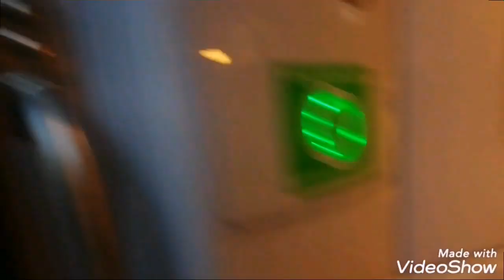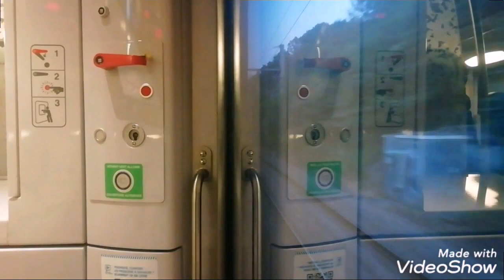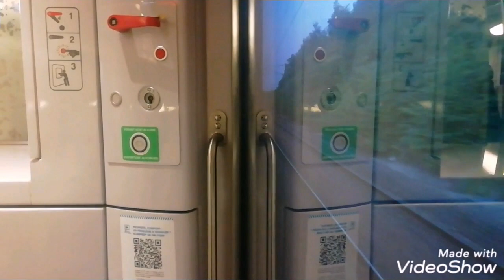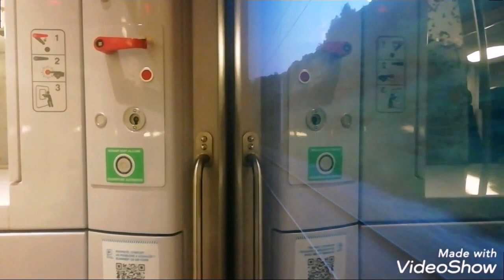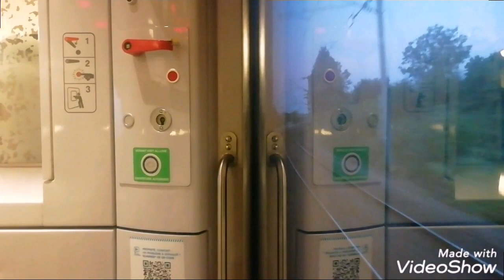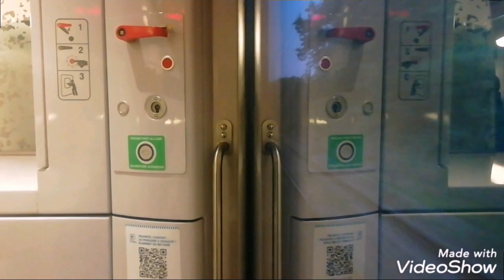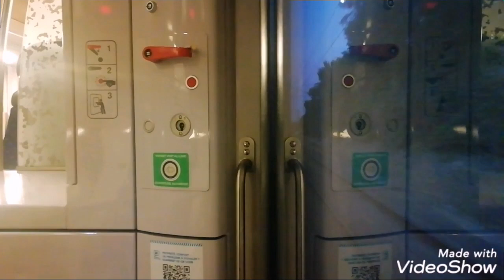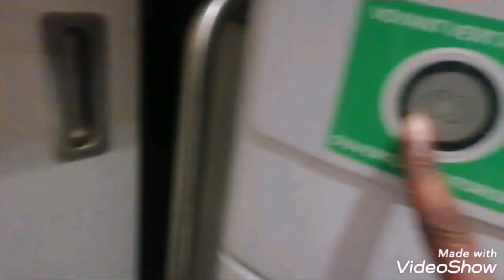(TER Hauts-de-France) A Bord dans d'une Z26500 ex Picardie N°437 de Meru à Chambly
Le 13 juillet à bord d'une Z26500 n•437
Dans la z26574
TER Hauts-de-France 847456 de Meru à Chambly Pour Destination de Paris-Nord

Meru 21h53
Esches 21h58
Bornel-Belle-Église 22h03
Chambly 22h05

J'espère que la vidéo vous plaît n'hésitez pas à commenter, de lâcher un like et abonné vous ❤️👍😄✔️